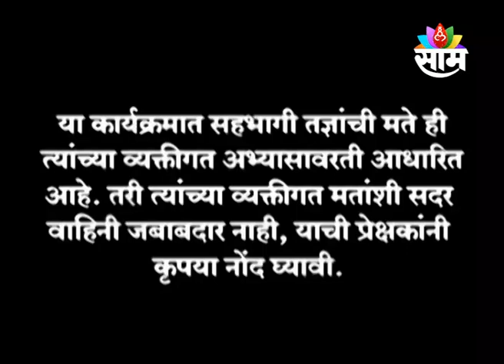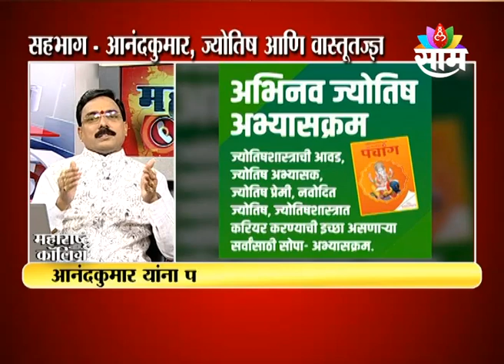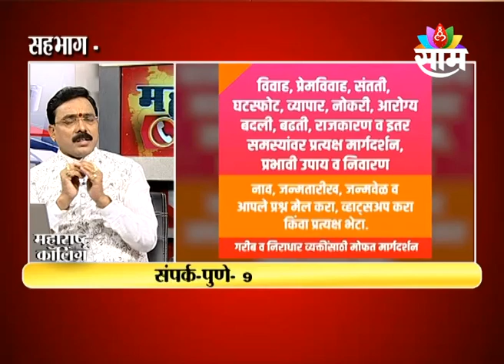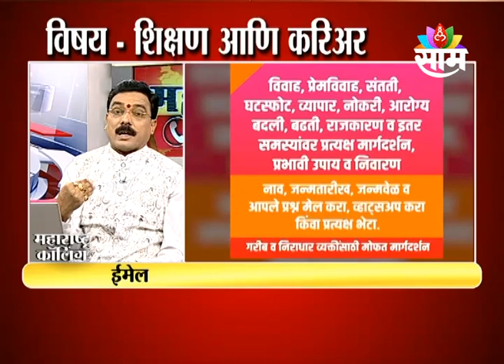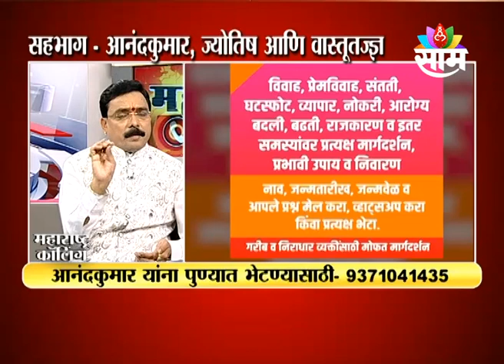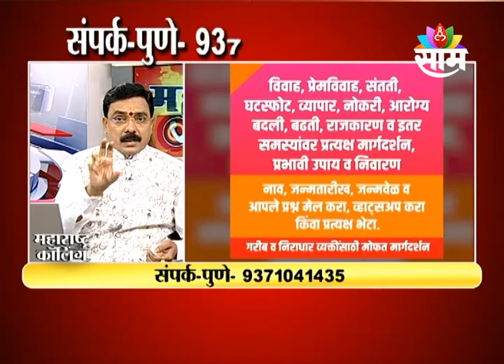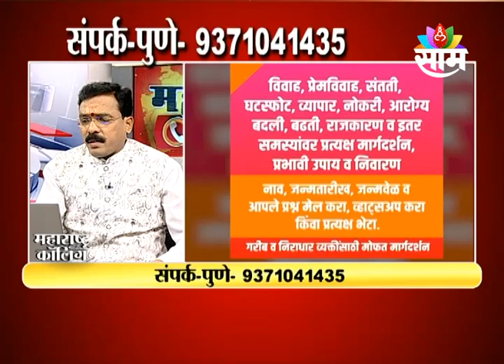21 NOVEMBER 2022 | MAHARASHTRA CALLING | JYOTISHACHARYA AANANDKUMAR ON CARRER, EDUCATION AND JYOTISH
महाराष्ट्र कॉलिंग.
सोमवार दि.21 दि.  नोव्हेंबर 2022
विषय - शिक्षण आणि करिअर
सहभाग - श्री. आनंद कुमार, ज्योतिषाचार्य
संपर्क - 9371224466